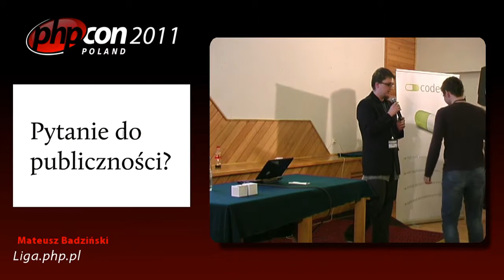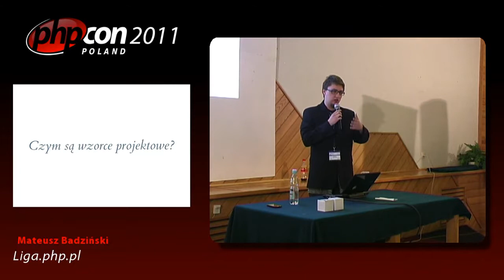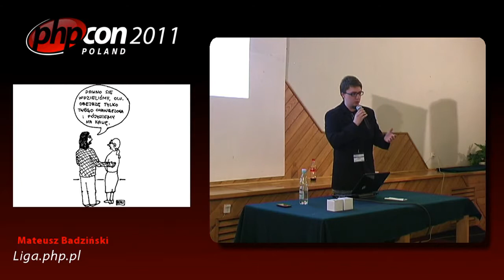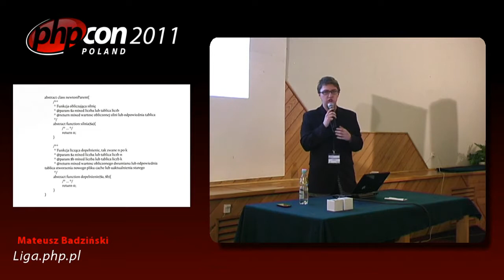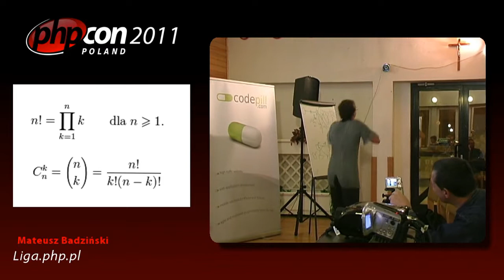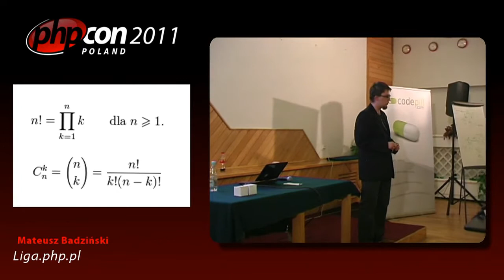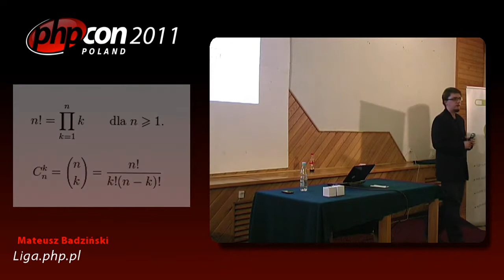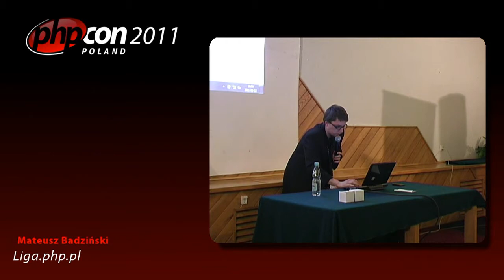Mateusz Badziński: Liga.php.pl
W kilku słowach chcielibyśmy przedstawić projekt ligi PHP budowanej pod patronatem php.pl. W trakcie wykładu chciałbym udostępnić mały serwer SVN z źródłami do testu, który wykonamy wszyscy wspólnie w ciągu parunastu minut i później postaramy się przeanalizować najlepsze rozwiązania.